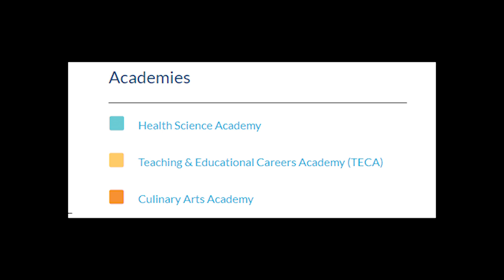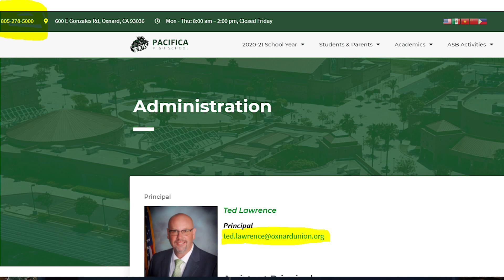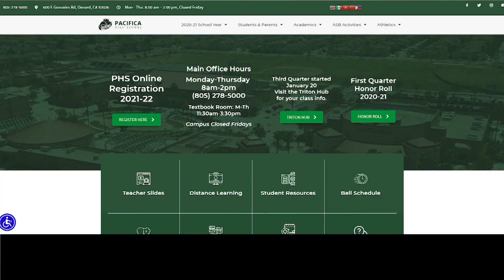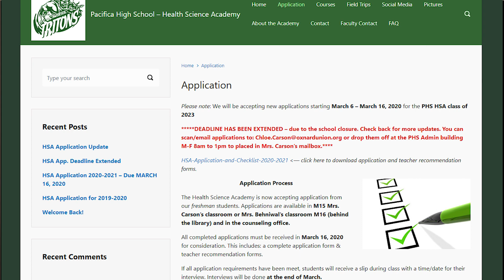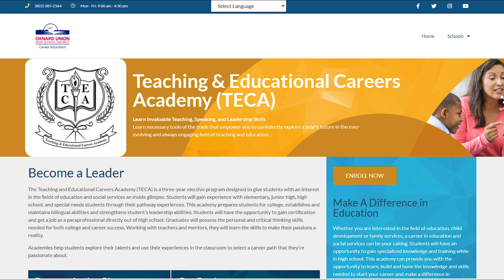Frosh Orientation Video